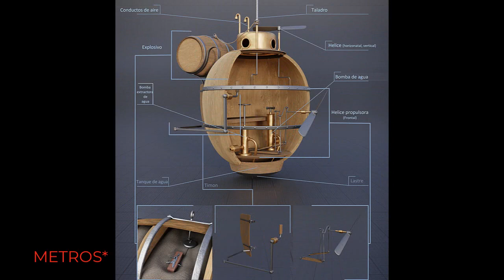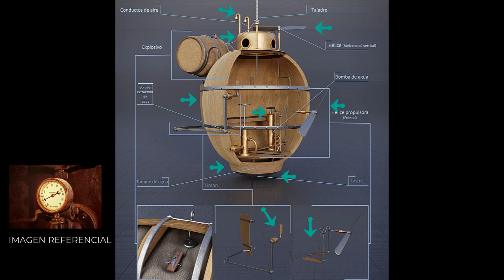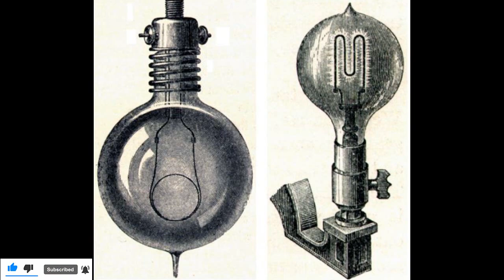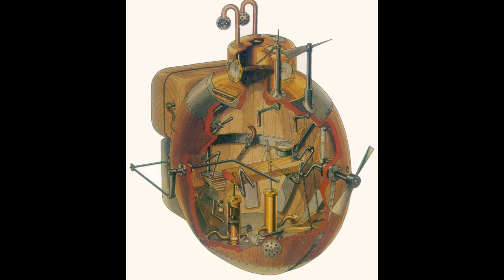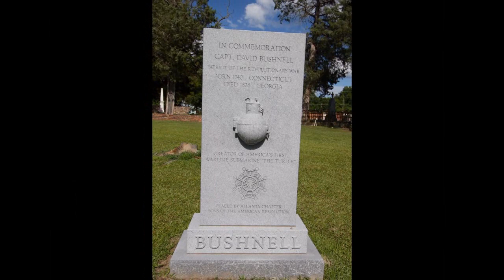The American Tortoise (El submarino tortuga): El primer submarino militar de la historia.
Historia del submarino tortuga el cual fue el primer submarino de guerra de la historia, construido por David Bushnell el 1776 durante la guerra de independencia de Estados Unidos.